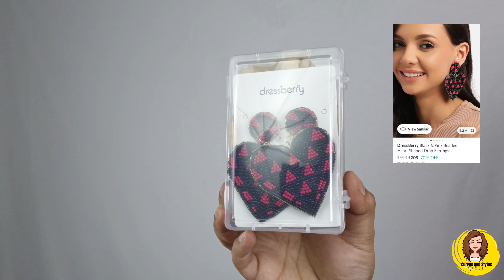Myntra Earrings Haul 2022 | Statement Jewellery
Hi, I am Milli. I am a Creative, fashion, and makeup junkie.
Here is my channel 'Curves and Styles' you will see me making videos on Makeup looks and review cosmetics and some DIY creative ideas.

Jewellery haul start at 01:47
In this video I am sharing my Myntra Earrings Haul 2022. It's all Statement Jewellery for girls and stylish women.

M sure u will like it.

Buying Links :-

🌟 Linkdin...!! 🌟
🌟Moj. !!
🌟Roposo...!!
🌟My Poetry Page...!!

Regards
Milli Singh

Myntra Earrings Haul 2022
Statement Jewellery